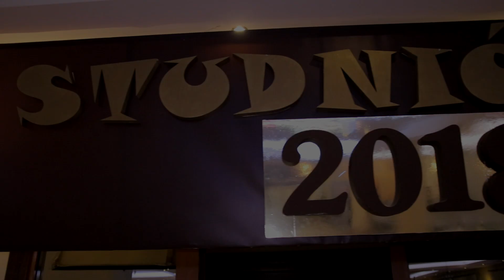Studniówka 2018 Budowlanka TL Klasa III O - Teledysk